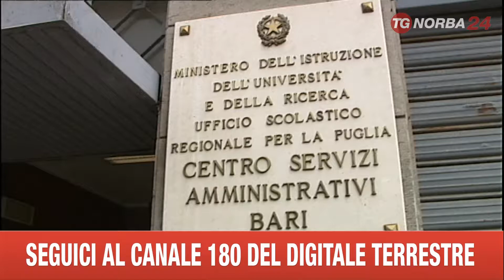BARI PROTESTA DOCENTI PRECARI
IL NUOVO ANNO SCOLASTICO E' APPENA COMINCIATO E GIA' SCOPPIA A BARI LA PROTESTA DEI DOCENTI DI SOSTEGNO. NON CONDIVIDONO LE ASSEGNAZIONI CHE, A LORO DIRE, NON COINCIDONO CON LE ESIGENZE EFFETTIVE PRESENTATE DALLE SCUOLE